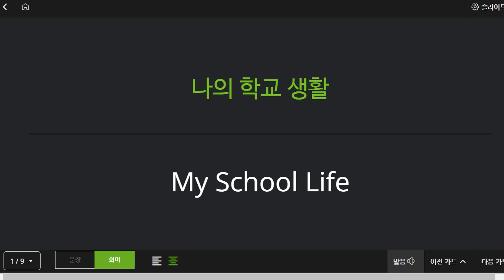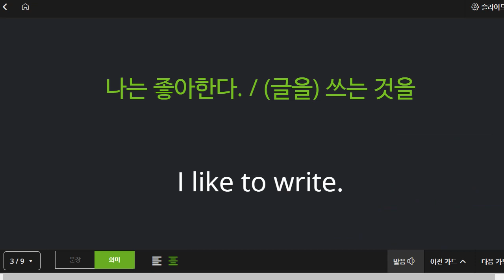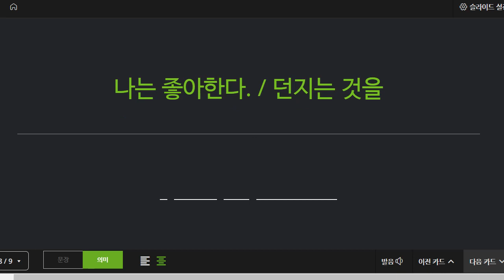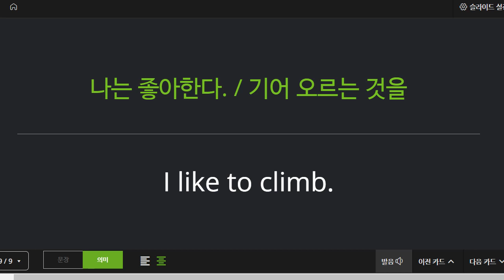신혜원 2022 06 02 초등어휘 문장 성취도 100